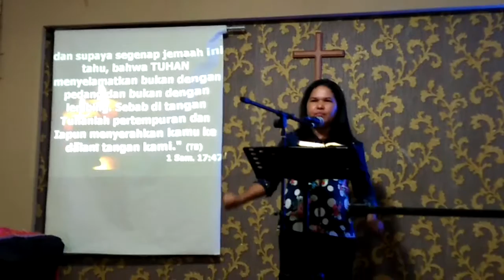Pdt. Pheppy Risakotta, S.Th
Kisah Daud VS Goliat, Nabi Elia VS 450 Nabi Baal, kisah Yusuf, Abraham, Musa